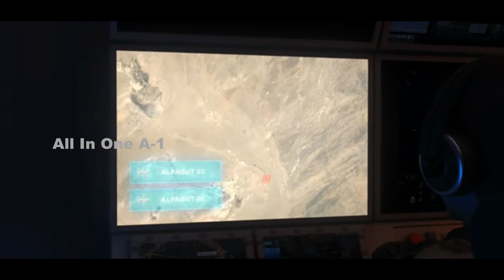Turkish Unveil “Alpagut”, New Kamikaze Drone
Turkish defense companies STM and Roketsan unveiled a new kamikaze drone also called loitering munition, dubbed “Alpagut,” at the SAHA defense expo 2022.
Speaking at a ceremony to mark the occasion, Ismail Demir, head of the Turkish Defence Agency (SSB), said the new weapon will be effective against targets on land and at sea, including “radar and communications systems, critical facilities such as command centers, and targets of opportunity.”
It weighs 45 kilograms and can be equipped with an 11-kilogram warhead of various types.
Alpagut is envisioned to be launched from aerial platforms in the first phase of the project, though land-launched and sea-launched variants will be manufactured as well. Turkish-made unmanned aerial vehicles, including the TB-3, will be capable to carry and launch the drone munition.